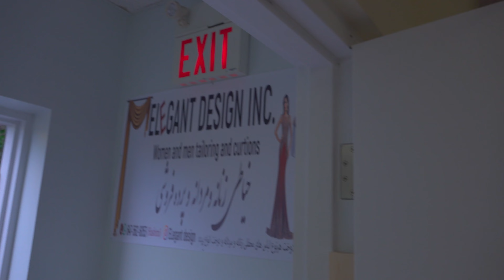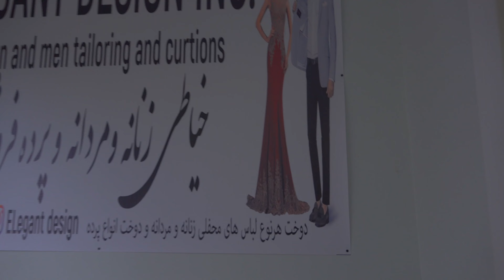دوستای تورنتو هرکه خیاطی افغانی نیاز دارد اینجا هست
Afghan Village Life. In rural life, peace plays a major role. One of the most important features and advantages of rural life over urban life is the peace that can be achieved only in rural areas. It relieves the noise and smoke and tail. Many urban dwellers may not have the peace of a village man overnight in their whole life. After the sun rises behind the mountains and the dark night comes in the village, And the sound of roosters at dawn gives so much peace to the villagers that it always accompanies them.